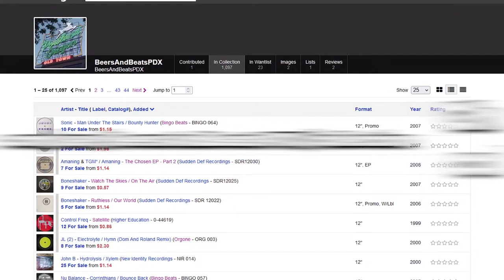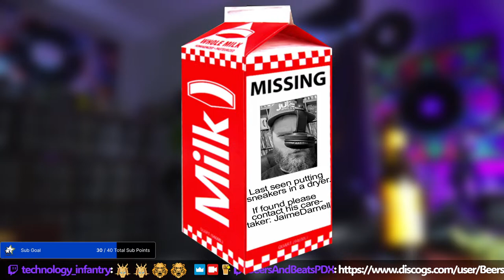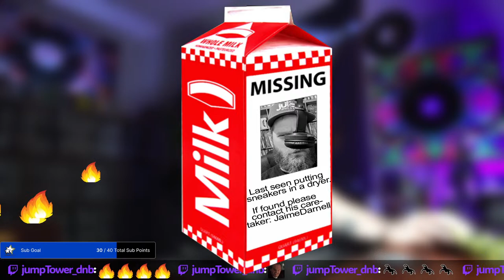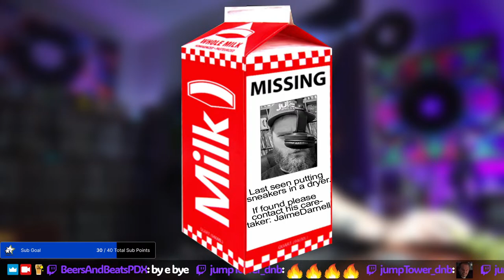Another Wednesday. My Dudes | All Vinyl Drum And Bass Classics Live Mix 4/10/2024 !request